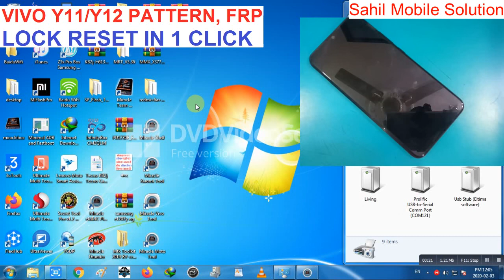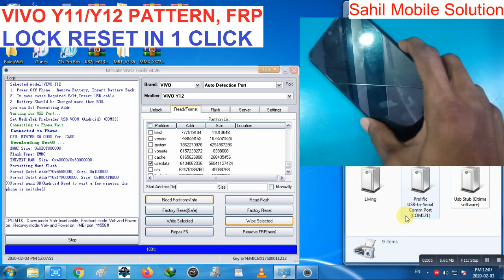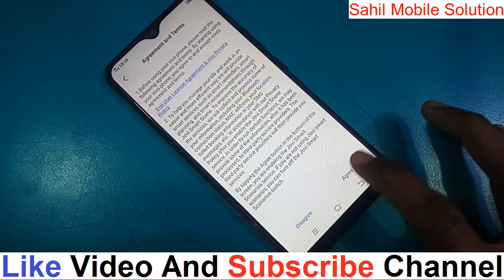Vivo Y12 / Y11 Pattern FRP Lock Reset By Miracle Box Vivo Tool. Vivo Y11 Hard reset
Unlock Vivo Y12 . Y11. Y15 Pattern Lock And FRP Lock Reset By Miracle Box Vivo Tool Just 1 Click
open miracle box vivo tool
select model number
read partition info
connect usb data cable
select frp and userdata partition
remove usb data cable
wipe selected